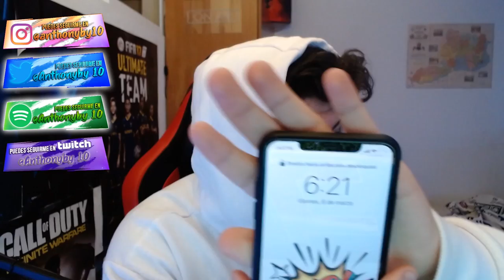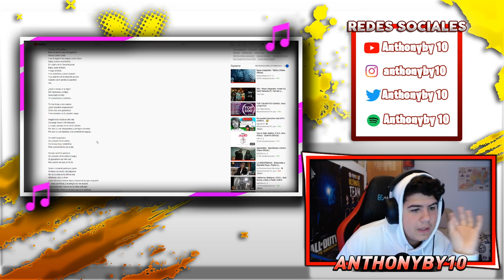(REACCIÓN) Rauw Alejandro,Anuel AA,Natti Natasha Ft. Farruko y Lunay-Fantasías Remix (Video Oficial)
Rauw Alejandro, Anuel AA, Natti Natasha Ft. Farruko y Lunay - Fantasías Remix (Video Oficial) :